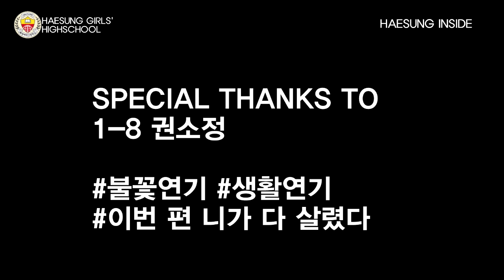2018 해성인사이드 뉴스 3편 쉬는시간 유형편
해성여고 종합 미디어 제작반 해성인사이드의 2018년 3번째 소식
[ 해성인들은 쉬는시간을 어떻게 보내고 있을까?] 를 주제로 재미있게 구성해 보았습니다.
학생들의 불꽃연기에 힘입어 나온 감동의 역작 해성여고인들의 쉬는시간 모습 함께 보시죠 ㅎ

앵커 : 1학년 장다은 / 리포터 : 1학년 전시원
영상편집 : 2학년 이예지 박지원 / 나레이션 : 2학년 정현경
촬영 : 2학년 김윤하